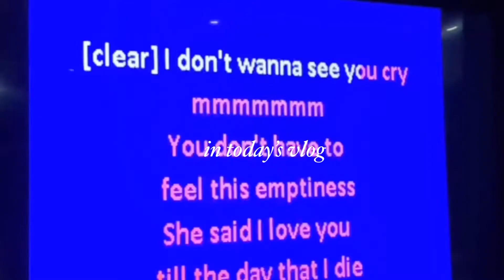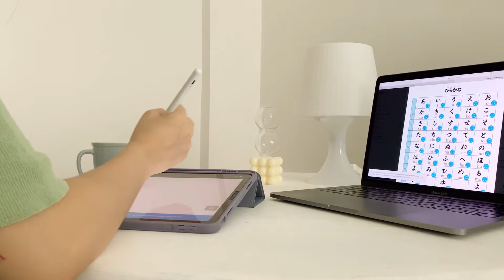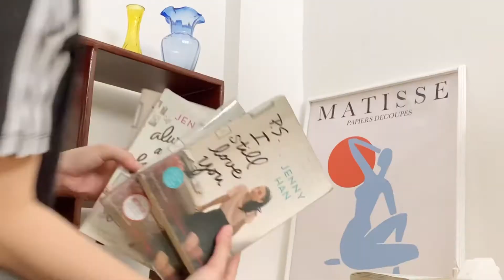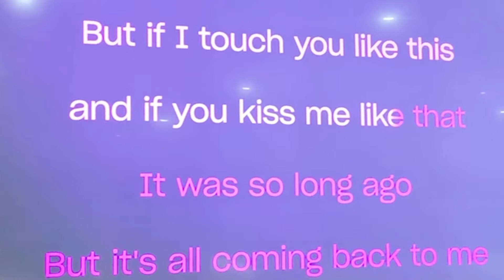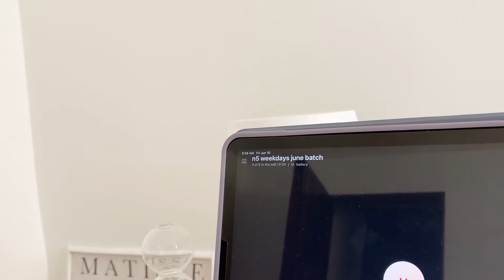random days in my life 🥯 | my first vlog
Hello! I’m new here 😸 welcome to my very first vlog, if u watched till the end tysm :) but if u didn’t it’s still alright! I really enjoyed filming this and I can’t wait to make more vlogs soon.

Take care! - y ☁️